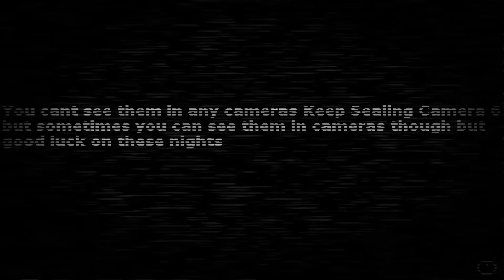Five Nights at Bonnie's Chapter 1 (Fan-game Fnaf)